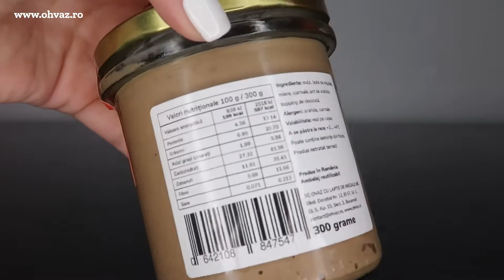Ovăz cu Unt de Arahide și Curmale